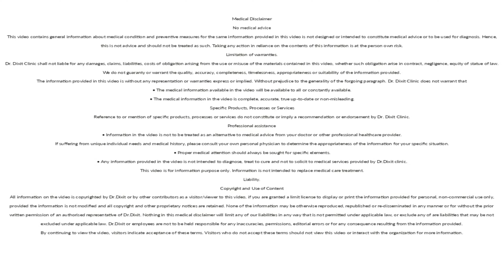FAQS about Laser Hair Reduction | Laser Hair Removal in Bangalore | Dr. Rasya Dixit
Laser hair reduction has gained widespread popularity for its benefits. The procedure targets hair follicles directly and destroys them, thus delaying re-growth.

In this video, Dr. Rasya Dixit answers some of the frequently asked questions about this procedure. Hear out what the best dermatologist in Bangalore has to say.

00:17 - What's the Youngest age to Start LHR?
00:57- How Often Treatment are done ?
01:22- What are the differents Hair Removal Systems available?

📍 32, 1st Floor, 1st Main Cross, above HDFC Bank, 1st Block Koramangala,
 Koramangala, Bengaluru, Karnataka 560034.
Welcome to Dr. Rasya Dixit’s YouTube channel, your go-to source for informative and educational content related to skin & hair. Dr. Dixit is a renowned dermatologist & aesthetic physician and the most trusted cosmetic dermatologist in Bangalore for the last 13 years. She founded Dr. Dixit Clinic in 2014, which is a centre of excellence for cosmetic dermatology and evidence-based dermatology in Bangalore. An alumna of the prestigious St. John's Medical College, Dr. Dixit pursued her postgraduate degree in Dermatology from the Christian Medical College, Vellore.